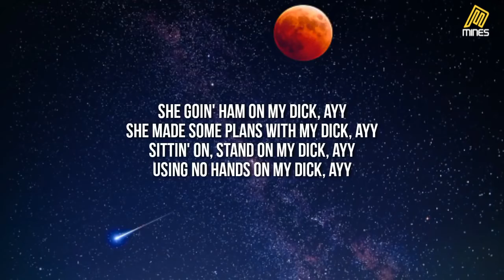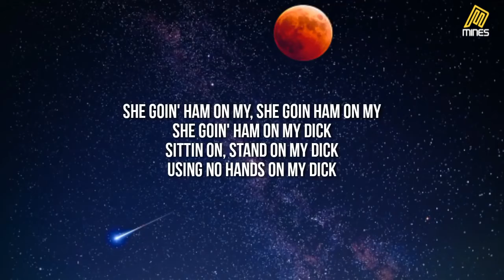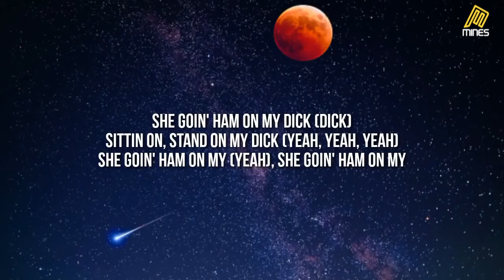StarBoi3 Dick Lyrics ft Doja Cat she going ham on my d tonight TikTok Song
Todo De Ti Rauw Alejandro,
Yonaguni Bad Bunny,
Lut Gaye (feat. Emraan Hashmi) Jubin Nautiyal
MONTERO (Call Me By Your Name) Lil Nas X
Build a Bitch Bella Poarch
good 4 u Olivia Rodrigo
Chatak Matak Renuka Panwar
Levitating (feat. DaBaby) Dua Lipa
Botella Tras Botella Gera Mx & Christian Nodal
Pareja Del Año Sebastián Yatra & Myke Towers
Baarish Ki Jaaye (feat. Nawazuddin Siddiqui & Sunanda Sharma) B Praak
Bipolar MC Don Juan, Mc Davi & Mc Pedrinho
Volta Bebê, Volta Neném Dj Guuga & DJ Ivis
Leave The Door Open Bruno Mars, Anderson .Paak & Silk Sonic
#2/Catorce Rauw Alejandro & Mr. NaisGai
Lost Cause Billie Eilish
How You Like That BLACKPINK
Kiss Me More (feat. SZA) Doja Cat
Astronaut In The Ocean Masked Wolf
Baarish Ban Jaana Payal Dev & Stebin Ben
Alcohol-Free TWICE
Fiel Los Legendarios, Wisin & Jhay Cortez
Wafa Na Raas Aayee Jubin Nautiyal
ทน Sprite & GUYGEEGEE
Lavandiya London Se Layenge Ritesh Pandey
Peaches (feat. Daniel Caesar & Giveon) Justin Bieber
Thoda Thoda Pyaar Stebin Ben
Bedardi Se Pyaar Ka Jubin Nautiyal & Meet Bros
Coco Cola Ruchika Jangid
कुँवारे में गंगा नहईले बानी Ankush Raja & Shilpi Raj
Don't fight the feeling EXO
Next Level aespa
Miénteme TINI & Maria Becerra
deja vu Olivia Rodrigo
Bandido Myke Towers & Juhn
Arcade (feat. FLETCHER) Duncan Laurence
sevmedim Deme Kurtuluş Kuş & Burak Bulut
Nadiyon Paar Shamur, Rashmeet Kaur, IP Singh & Sachin–Jigar
Pudina Ae Haseena Pawan Singh & Anupama Yadav
หนังเรื่องเก่า เนสกาแฟ ศรีนคร
Heartbreak Anniversary Giveon
Main Sharabi Rajeev Raja
Brown Munde AP Dhillon, Gurinder Gill & Shinda Kahlon
Talking to the Moon Bruno Mars
Is Qadar Tulsi Kumar & Darshan Raval
0X1=LOVESONG (I Know I Love You) (feat. Seori) TOMORROW X TOGETHER
Raflaan (feat. Gurlez Akhtar) Mankirt Aulakh
Saranga Dariya Suddala Ashok Teja
Batom de Cereja (Ao Vivo) Israel & Rodolffo
Poblado Crissin, Totoy El Frio & Natan & Shander
Dile a Él Rauw Alejandro
Qué Más Pues? J Balvin & Maria Becerra
Saturno Pablo Alborán
A Cara do Crime (Nós Incomoda) Mc Poze do Rodo, Bielzin, Mainstreet, MC Cabelinho, PL Quest & Neo Beats
Baby Me Atende Matheus Fernandes & Dilsinho
Body (Remix) (feat. ArrDee, E1 (3x3), ZT (3x3), Bugzy Malone, Buni, Fivio Foreign & Darkoo) Tion Wayne & Russ
malibu Sangiovanni
Dick (feat. Doja Cat) StarBoi3
Calling My Phone Lil Tjay & 6LACK
Tipo Gin (Ao Vivo) MC Kevin o Chris
Doutora 3 Mc Kevin
Jalebi Baby Tesher
Pagla Pagli 2 Song ZB
Pale Blue Kenshi Yonezu
Na Ponta do Pé (Brega Funk) Nadson O Ferinha
Kabira Jubin Nautiyal & Raaj Aashoo
Gangsta's Paradise Coolio & L.V.
Tere Ishq Mein Naachenge Kumar Sanu, Alisha Chinai & Sapna Mukherjee
Bicycle RM
Petrouchka (feat. PLK) Soso Maness
La Mamá de la Mamá El Alfa, Chael Produciendo, CJ & El Cherry Scom
Love Is Gone (Acoustic) (feat. Dylan Matthew) SLANDER ,
Habibty (feat. Yasmin Raeis)
Save NCT 127
Pani Di Gal Maninder Buttar & Asees Kaur